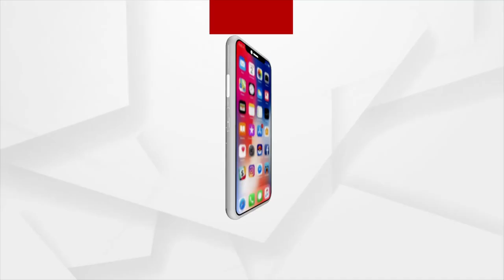Samir Mohanty Visits Bhadrak's Bhadrakali Temple to Seek blessings for Upcoming Dhamnagar Bypoll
Odisha BJP President Samir Mohanty Visits Bhadrak's Bhadrakali Temple to Seek blessings for Upcoming Dhamnagar Bypoll.